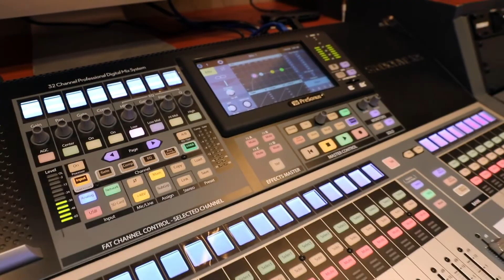Our Professors - College of Media and Design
Our Professors – Dr. Lillian Hallak and Dr. Mohammed Mukhtar from the College of Media and Design, share a short brief about AUBH’s College of Media and Design, the Bachelor of Arts in Multimedia Design Program, the learning outcomes, the hands-on experiences offered, and the career paths students can choose once they graduate.